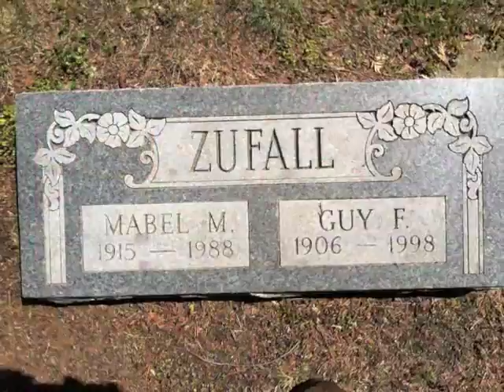Janet Moeller's funeral mass and graveside service